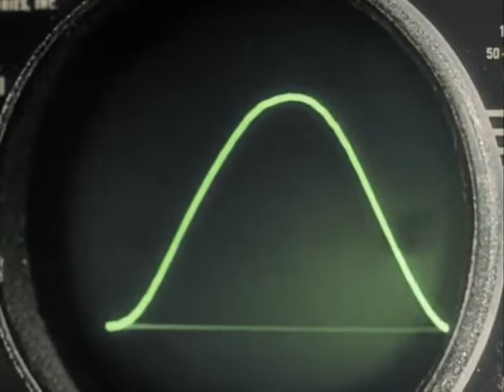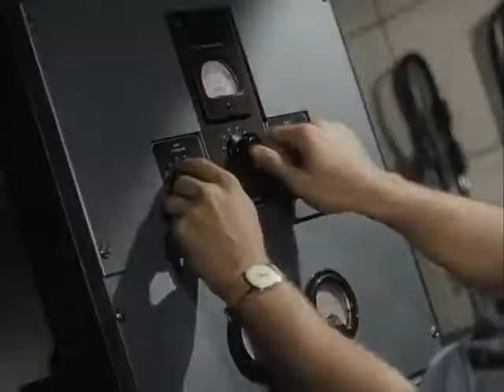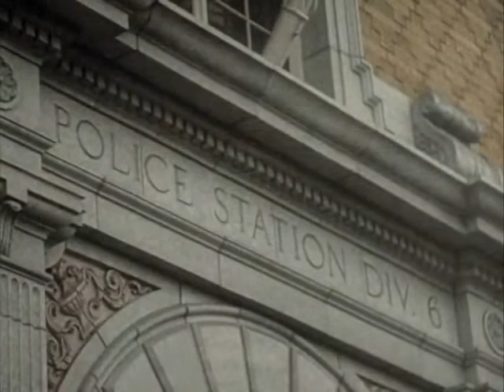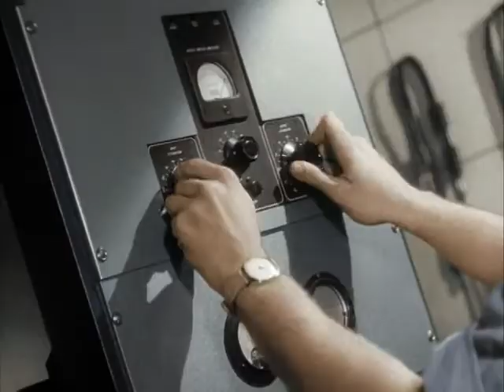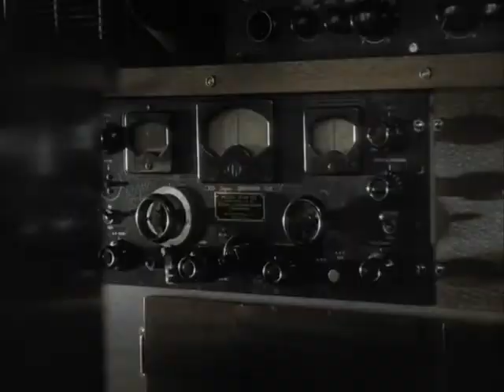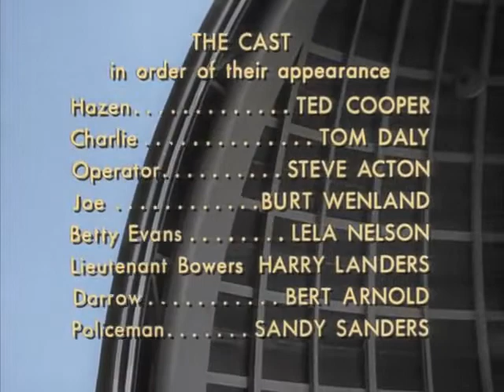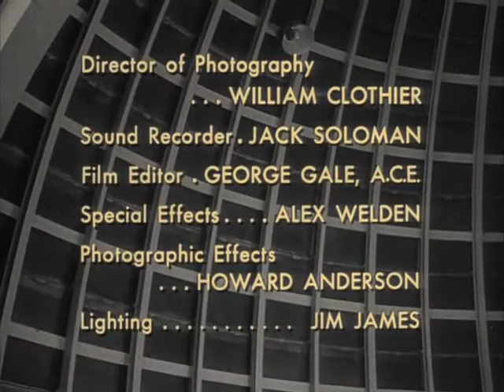EL FANTASMA DEL ESPACIO PELÍCULA COMPLETA EN ESPAÑOL SUBTITULADO. PHANTOM FROM SPACE. ACTIVAR SUBT.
Un objeto volador no identificado proveniente de Alaska ha caído en el valle de San Fernando. A su paso causa interferencias en las ondas de radio y televisión. Un equipo de investigadores descubre que un extraterrestre asesino está aterrorizando la zona. Para escapar de sus perseguidores, se ha quitado el traje espacial y se ha vuelto invisible.

CRÉDITOS.
Título original: Phantom from Space
Año: 1953
Duración: 73 minutos.
Nacionalidad: Estados Unidos
Dirección: W. Lee Wilder
Guion: William Raynor, Myles Wilder
Fotografía: William H. Clothier (B&W)
Reparto: Ted Cooper, Tom Daly, Steve Acton, Burt Wenland, Lela Nelson, Harry Landers, Bert Arnold, Sandy Sanders, Harry Strang, Jim Bannon, Jack Daly, Michael Mark, Rudolph Anders.